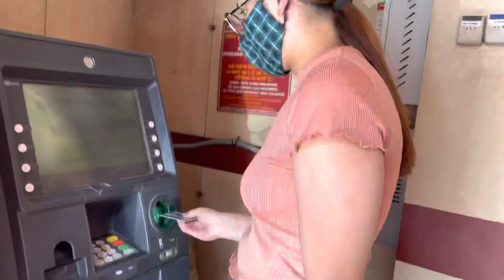Shopping after lockdown